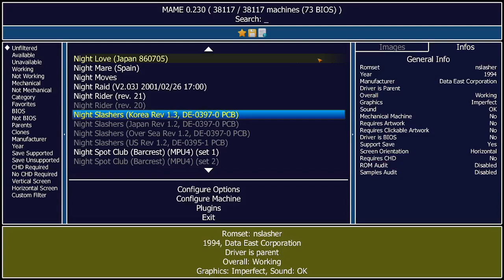Night Slashers Arcade Emulated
Night Slashers
[nslasher) (Korea Rev 1.3)